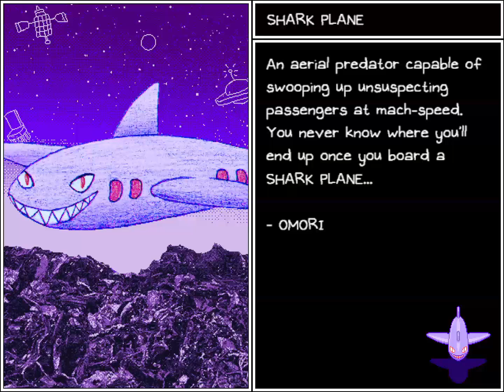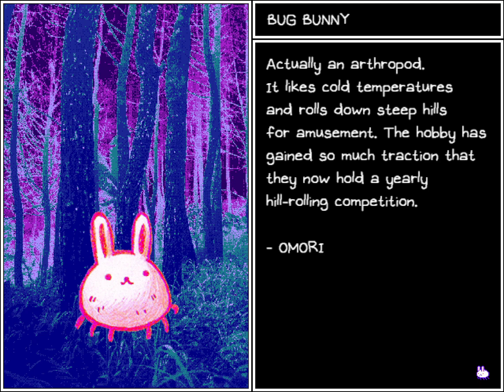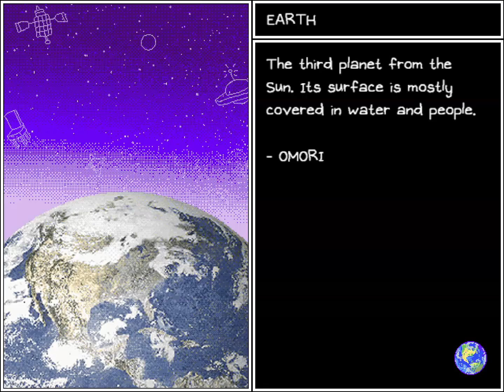OMORI [12] - The Hatman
Exploring the Pyrefly forest some more and after evading the cat spiders we stumble upon the hatman who in a benedryl fevered stupor feeds us some exposition

- LINKS -